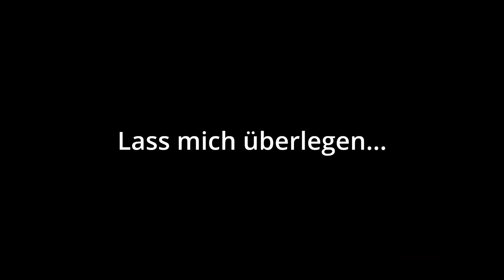COMEBACK - I am Timo - Gaming!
kommt endlich das richtige Comeback von Timo - Gaming!
Mit natürlich auch etwas Bedwars!

Videoideen können gerne auf meinem Discord Server vorgeschlagen werden - (namentliche Erwähung in den Videos)

Setup:
Maus - Bloody A70
Mikro - HyperX QuadCast S
Laptop - ASUS Gaming Laptop
Copyright, Credits etc.